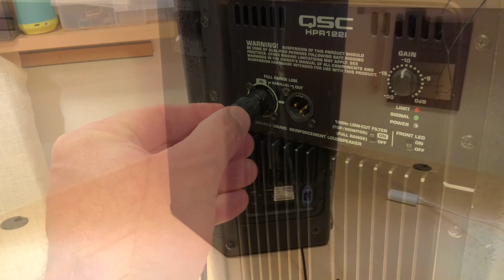How to wirelessly connect an Electronic Drum Pad to Powered Speakers with SKAA Pro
We wirelessly connect a Yamaha DTX Multi 12 electronic percussion pad (most other drum pads will work, too) to two QSC HPR122i powered PA speakers (other powered speakers will also work) using SKAA Pro technology.   We use the Dani SKAA Pro Transmitter by Dillinger Labs and 2 Rush SKAA Pro receivers from SKAAstore.com to make the wireless link.  Full setup and demo.

FOR MORE INFO ABOUT SKAA and SKAA Pro VISIT:
DillingerLabs.com
SKAA.com

TO PURCHASE THE DANI TRANSMITTER, RUSH RECEIVER and ACCESSORIES, VISIT:
SKAAstore.com

FOR MORE INFO ABOUT THE DTX MULTI 12 and QSC POWERED SPEAKERS VISIT:
Yamaha.com
QSC.com